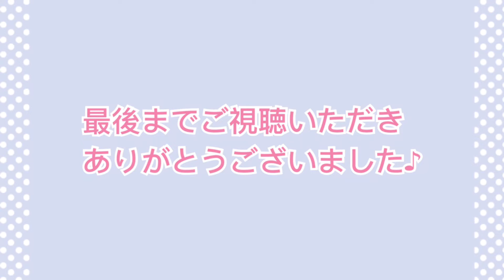【折り紙】簡単 可愛い ハートの折り方 Origami Heart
とても簡単できれいな形のハートの折り紙の折り方を、わかりやすく ゆっくりと紹介しています☆

※この動画で紹介した作品（ハートの折り紙）は、創作折り紙ではありません。広く一般に知られているハートの折り紙の折り方を、ゆっくりとわかりやすく紹介したものです。